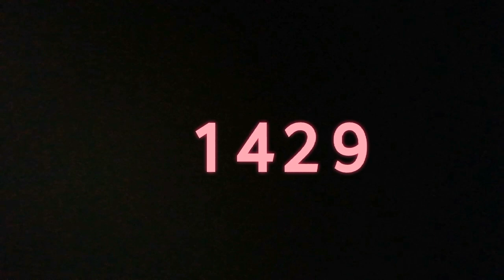নতুন বছরে নতুন কিছু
শুভ নববর্ষ ❤️
শুভ হোক নতুন বছর🙏
Bengali new year
এই ভিডিও তে আছে পুজা সারাংশ হোম
শেষ এন্ট্রো দেওয়া হয় নি